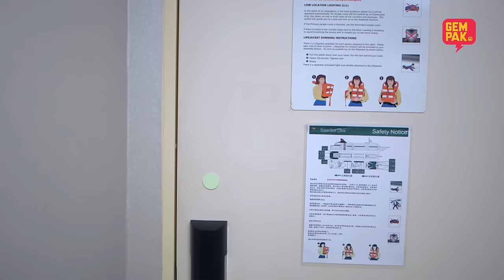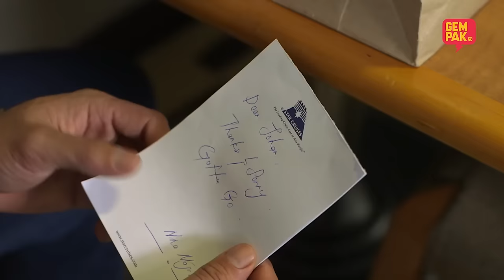[EPISOD PENUH] ARLUNA (lakonan Saharul Ridzwan & Anzalna Nasir) - EP1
Mengisahkan tentang Johan Arif dan Nia Arluna. Bermula dengan adegan jatuh ke dalam Kolam, Arluna akhirnya menerima lamaran Johan walaupun masih dalam proses mengenal hati budi masing-masing.

Semasa berkahwin muncul bekas kekasih Johan, Fazleen yang mahu Johan dipangkuannya. Fazleen terus mengacau rumah tangga mereka untuk memiliki semula Johan.

Apa akan berlaku seterusnya?

Gempak kembalikan nostalgia drama terulung Arluna dibintangi oleh Anzalna Nasir, Saharul Ridzwan, Adeline Tsen dan ramai lagi.

Nak lagi drama nostalgia? Komen drama apa yang korang nak tengok balik. Min akan upload!